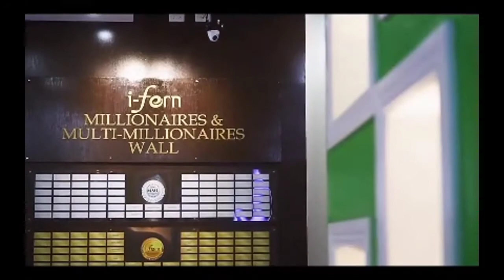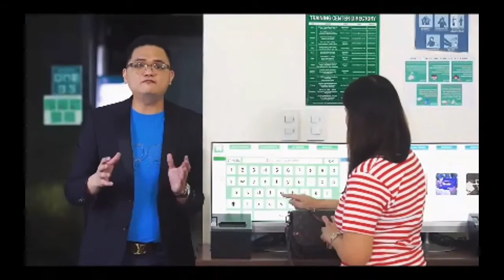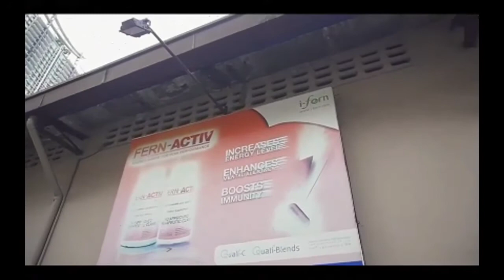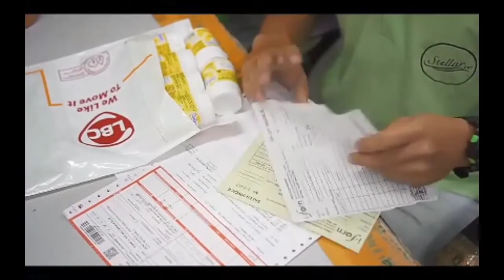I-fern Corporate Office Tour. Diamond Tour.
Join us as we show you the different I-fern departments, offices, warehouses.

This is to showcase the credibility, scale, and the capacity of the company to deliver world class products.

The company has all the necessary facilities, equipment, people, partners to operate smoothly despite the difficulties during this pandemic.